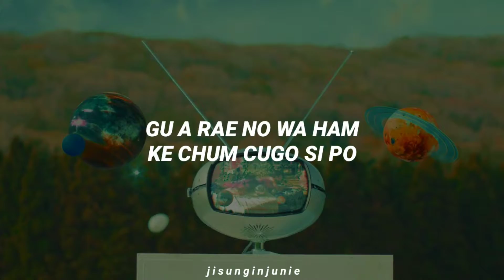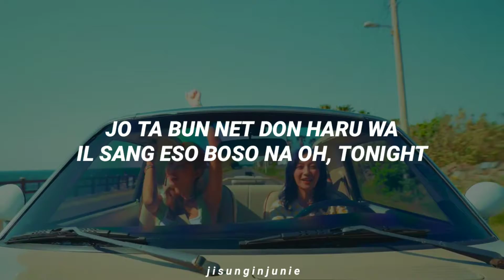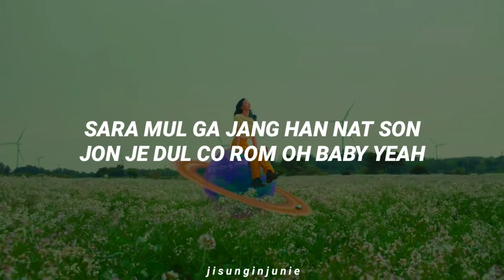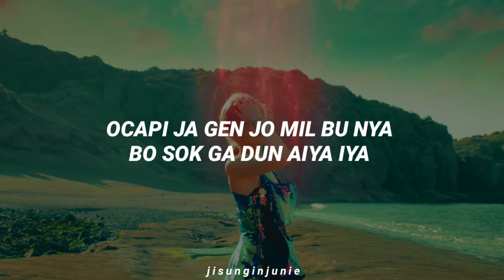OH MY GIRL - 'Dun Dun Dance' ✦ easy lyrics ✦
Ꮺ J ꪱ s ꭎ n g ꪱ n j ꭎ n ꪱ ℮͠   ! 🦊🌎🐁🌿

𖥻  ❒ hellᦅ ! arᧉ you ᧉnjoy thꪱs vꪱdᧉo ?
          thᧉn ꪱ wꪱsh you can bᧉ my frꪱ℮͠nd
            wꪱth clꪱck susbcrꪱbᧉ, lꪱkᧉ, and
               lᧉave a commᧉnt, jusᧉyo !

༊ ‧ ₊ edit :: 🅺🅸🅽🅴🅼🅰🆂🆃🅴🆁
༊ ‧ ₊ phone :: 🅶🅰🅻🅰🆇🆈 🅼21
՚՚   ᳝ ✰  for the best experience, play the video with 720p - 1080p resolution .

⚠Dꪱsclaꪱmer⚠
the music video copyright was from WM Entertainment .